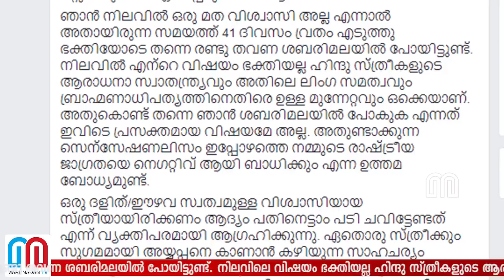ദളിത് ഈഴവ സ്വത്വമുള്ള യുവതികളാണ് ആദ്യം മലചവിട്ടേണ്ടതെന്ന് രശ്മി-Resmi R Nair FB post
ദളിത്, ഈഴവ സ്വത്വമുള്ള വിശ്വാസിയായ സ്ത്രീയായിരിക്കണം ആദ്യം മലചവിട്ടേണ്ടതെന്ന അഭിപ്രായവുമായി ചുംബന സമരനായിക രശ്മി നായര്‍.